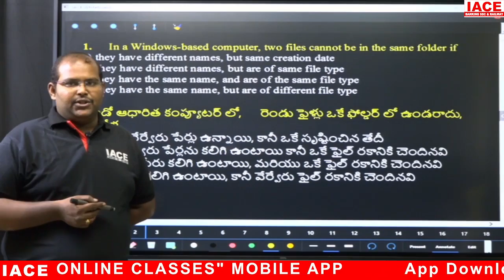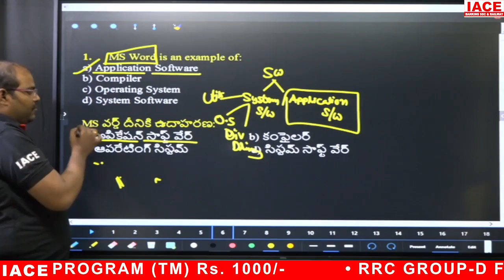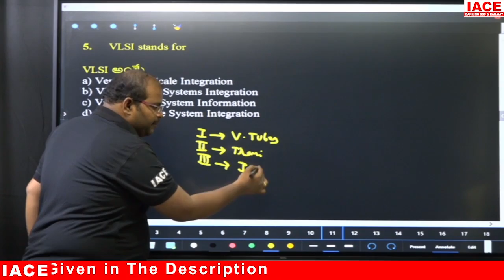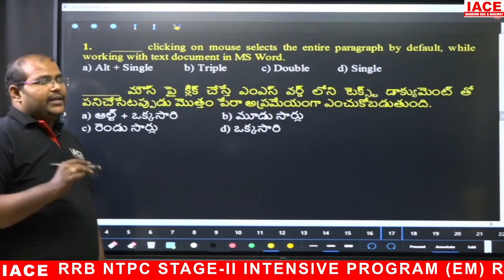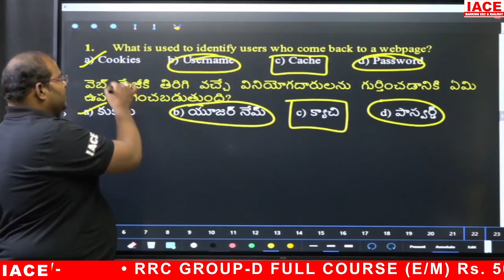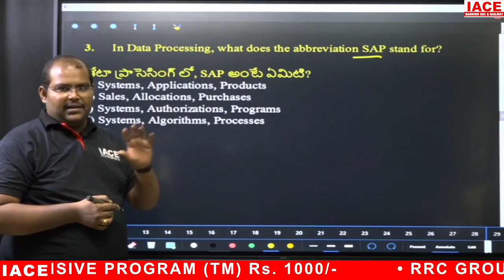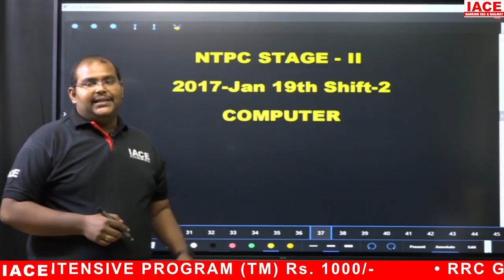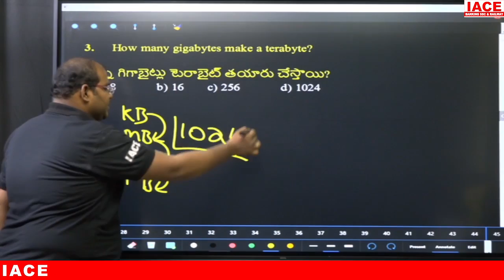RRB NTPC STAGE-II PREVIOUS YEAR PAPERS EXPLANATION || COMPUTER KNOWLEDGE || IACE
☐ Liked?